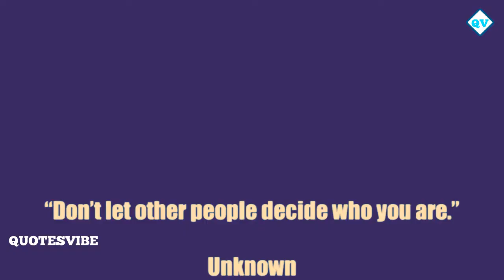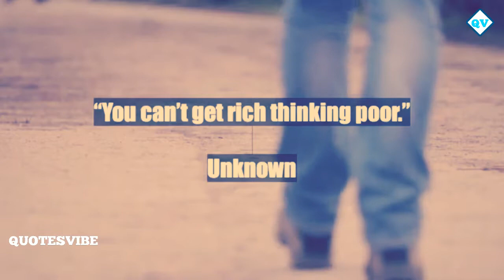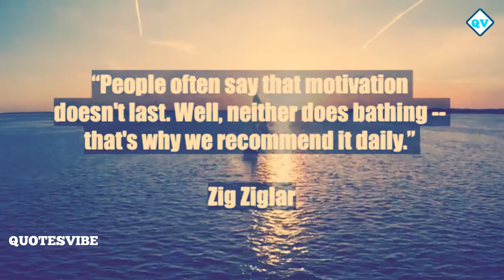20 Best Motivational Quotes To Start a Day | Motivational Quotes For Success In Life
20 Best Motivational Quotes To Start a Day | Motivational Quotes For Success In Life